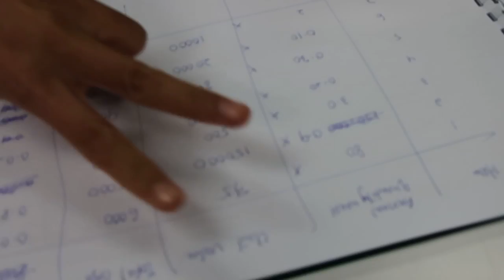Pengurusan Stor 5